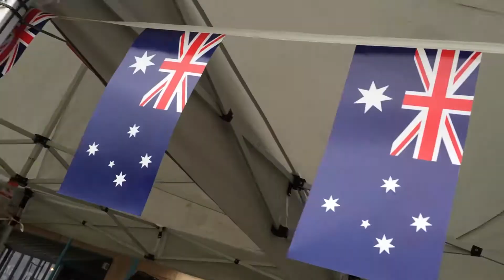TDU party race Australia Day 2020